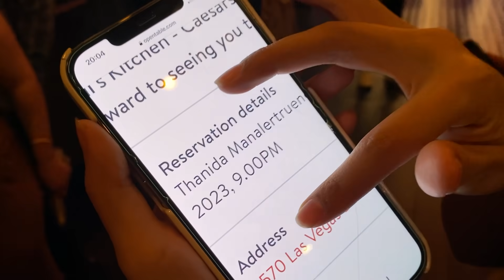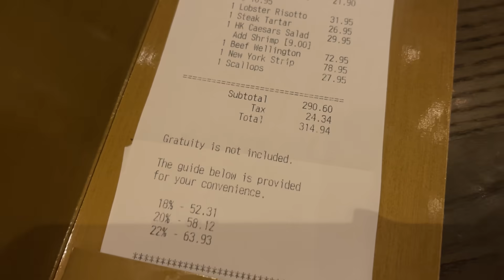USA Vlog Ep.3 ใช้ชีวิตสุดหรูที่ Las Vegas, Pool Party และนั่งรถลีมูซีนครั้งแรก! [ENG CC]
เศรษฐีใหม่ถือกำเนิดแล้วววว รอบนี้แบงค์พิมฐาขอมาใช้ชีวิตอย่างราชากันที่ ลาสเวกัส! ทั้งพอไปคอนเสิร์ต ไปพูลปาร์ตี้ และได้นั่งรถลีมูซีนกันครั้งแรก! บอกเลยว่าฟินสุดๆ